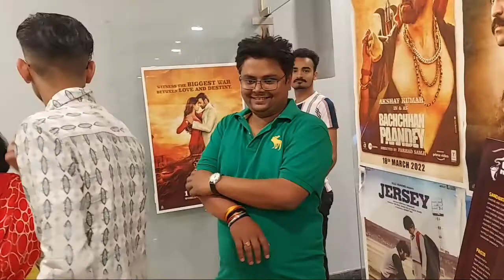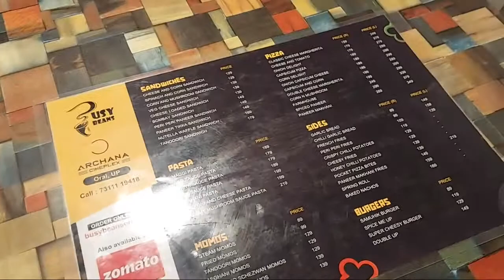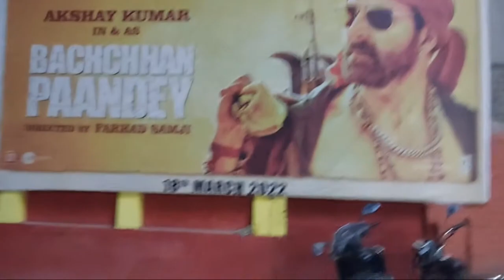The Kashmir Files | @Archana Cineplex Orai | First Multiplex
The Kashmir Files | @Archana Cineplex Orai |